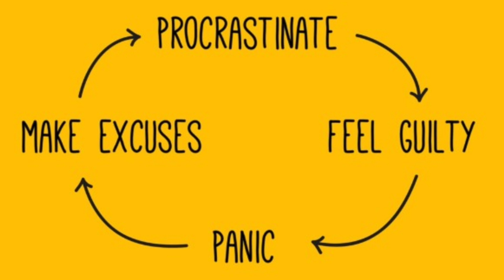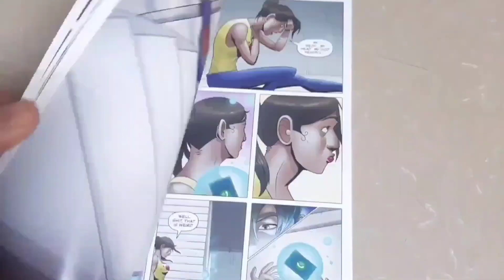Green Lantern Beware My Power Animation Celebration